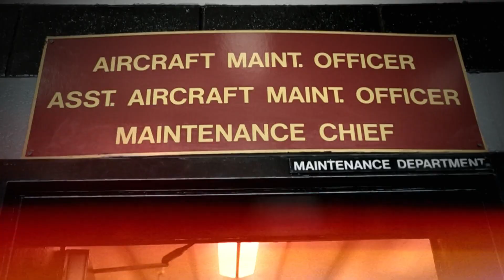Marines & REVOLT Present: Music Moves Me With Capt. Zerbin Singleton, USMC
Captain Zerbin Singleton talks to REVOLT about how music motivates the United States Marines Corps.